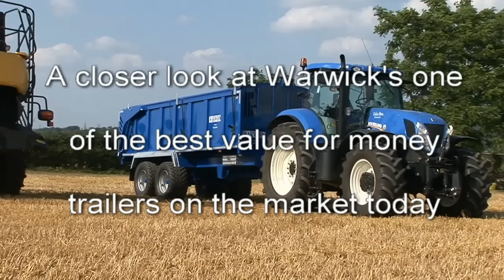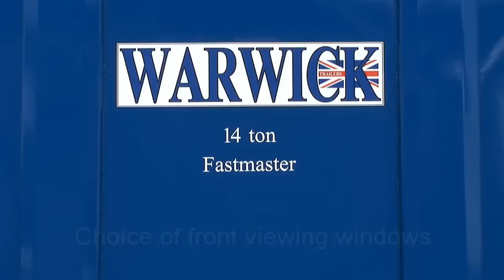Warwick Trailers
At Warwick Trailers we use the best materials and components on the market and together with our committed and efficient workforce of some sixty staff aim to produce the highest quality trailers built to your requirements.